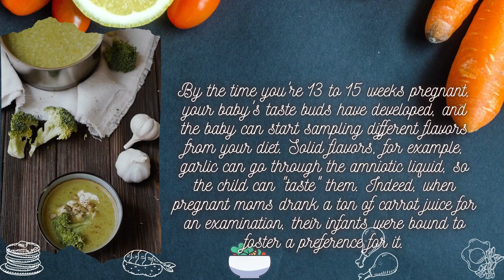Babies can know taste in belly | Pregnancy Facts | mababycare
By the time you're 13 to 15 weeks pregnant, your baby's taste buds have developed,  and the baby can start sampling different flavors from your diet. Solid flavors, for example, garlic can go through the amniotic liquid, so the child can "taste" them. In fact, when pregnant moms drank a ton of carrot juice for an examination, their infants were bound to foster a preference for it.

Animation is created by mababycare